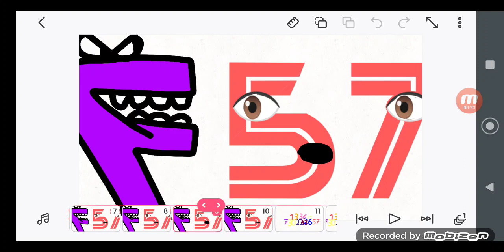57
fact:57 is vocal cords sound like mountain king